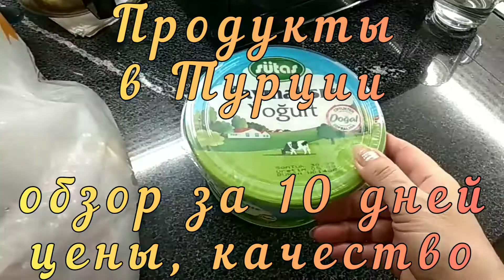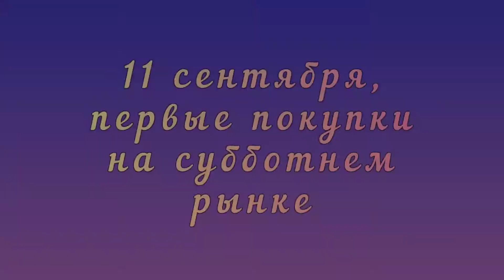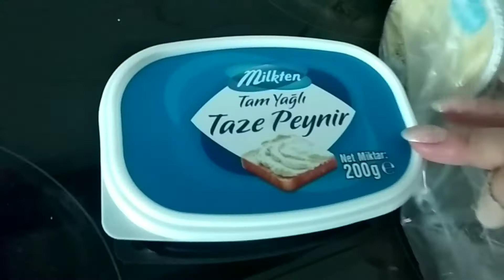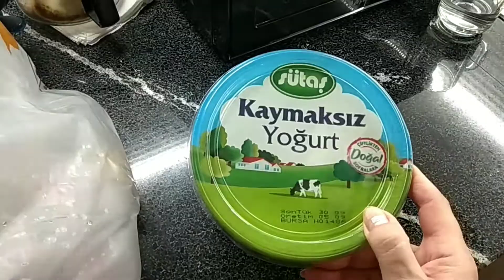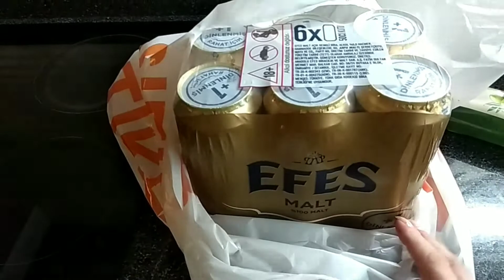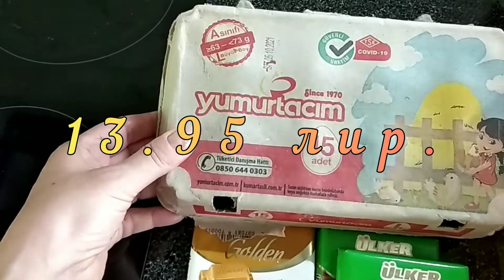Продукты в Турции, цена, качество, что нравиться.